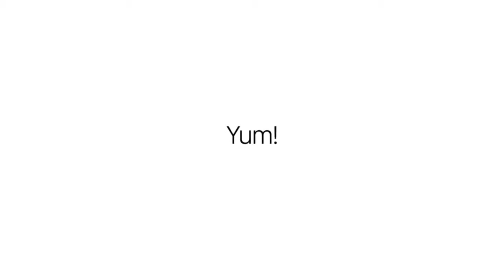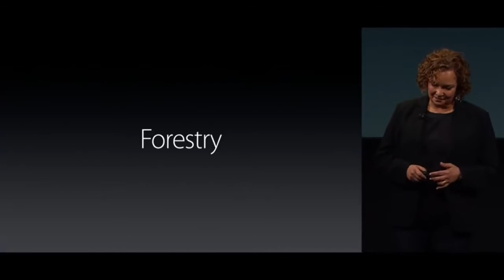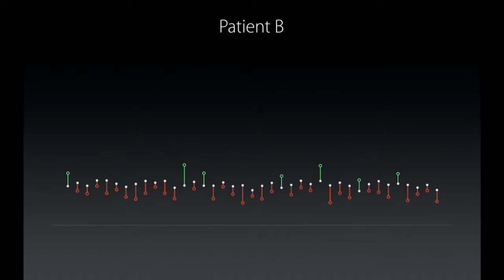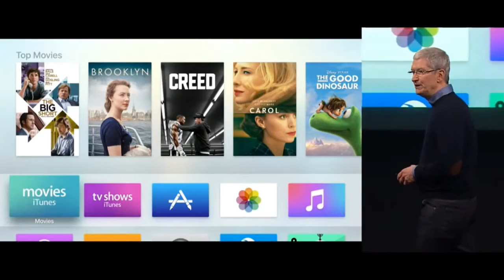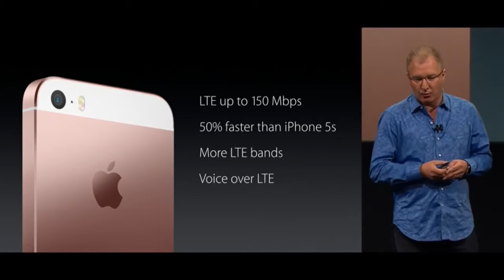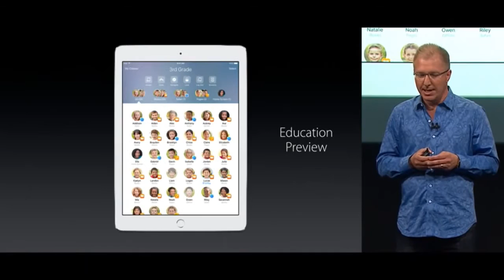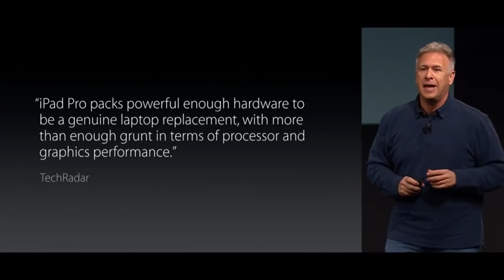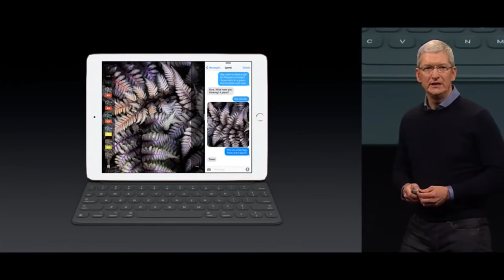CWEB.com - Apple Special Event Apple March Event March 21, 2016 iPhone 7 or iPhone SE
CWEB.com - Watch Apple Special Event with Tim Cook. Apple Special Event   Apple March Event   March 21, 2016   iPhone 7 or iPhone SE